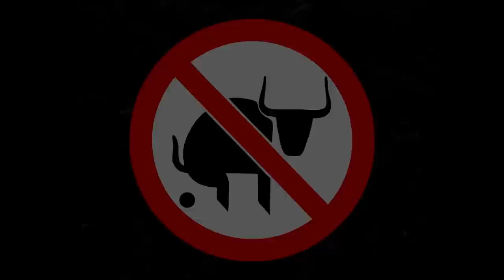Catch Bass During The Hottest Part of the Year - What You Really Need!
What do you really need to catch bass during the hottest part of the year? You need skill, tenacity, and a willingness to go fishing. The most expensive fishing gear on the planet can not catch a fish that isn't there. So instead, focus on getting to the water, finding the fish, and getting your lure in front of them. This time of year is the toughest time to catch bass. They are hot. They are lazy. And you need to get the fishing lure right in front of them to even get a bite. In this video I catch bass on a grub, a Yum Dinger and a baby brush hog. While it might be tempting to give up on bass fishing, or throw money at the problem, just stick with it through the hottest part of the year and you will continue to catch fish.

Send mail to the show here:
Realistic Fishing

Awesome Patrons: A Guy From Denmark - Scott Hettel - Chue Lee - Scott Kidder - Clinodev - John David - Daniel Lightsey - Joshua Johnston - Gail Hayes - Jay B - Brooks Meyers - Eric Payne - Jason Compton - Thaxton Mauzy - Aleksandr Sorokin - AD Robles - Marlo C. - Nathaniel Reynolds - Hansen’s Craftory - Michael and Susan Ziegler - Crazy Mixture